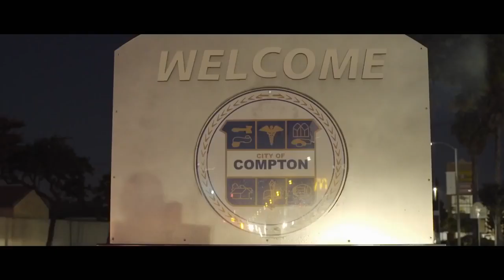Being Black Enough - Official Movie Trailer HD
Synopsis-
A Young Black Man, raised in a White neighborhood, ridiculed for not being “Black Enough” decides to go to the hood to hang out with his gangster cousin to discover what it really means to be Black. He falls in love with his best friend’s sister, whose family happens to be in an opposing gang to his cousins. He eventually faces the harsh reality of gang violence, drug use and eventuality police confrontation.